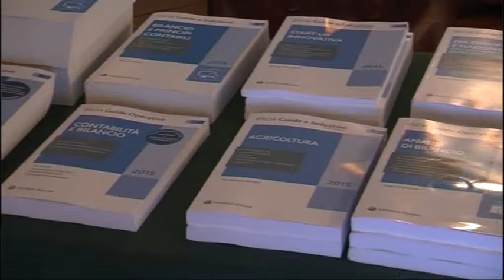TERZA PAGINA IPSOA 001